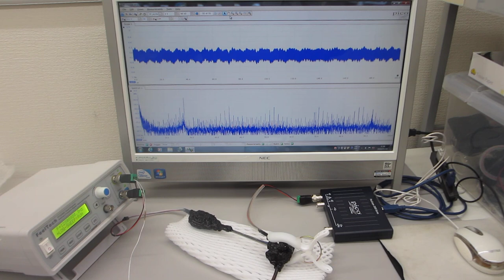超音波発振（スイープ発振、パルス発振）システム－－低周波の共振現象と、高周波の非線形現象をコントロールする技術－－（超音波システム研究所）